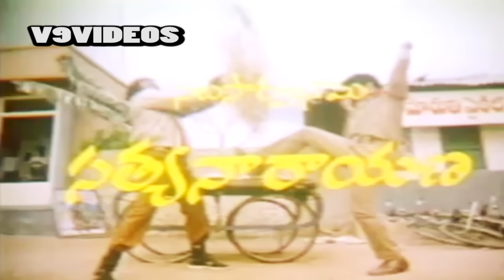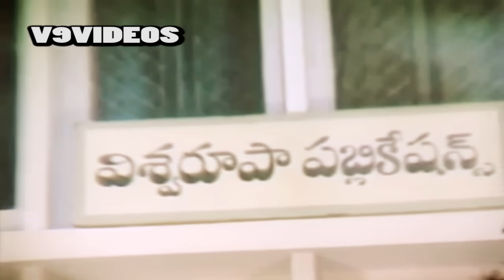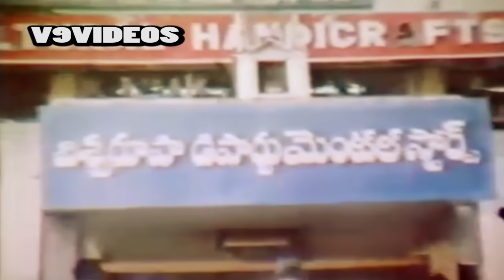INSPECTOR PRATHAP | TELUGU FULL MOVIE | BALAKRISHNA | VIJAYASHANTHI | V9 VIDEOS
Watch And Enjoy Telugu Full Movie Inspector Prathap On V9 Videos.

Starring : Balakrishna, Vijayshanthi, Sathyanarayana, Gollapudi Maruthi Rao Among Others.

Producer : Y. Anil Babu
Director : Muthyala Subbayya